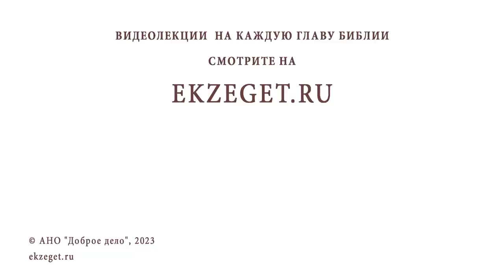ЕСЛИ БЫ ИУДА НЕ ПРЕДАЛ ХРИСТА, ТО РАСПЯТИЯ БЫ НЕ БЫЛО ? Протоиерей Максим Первозванский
Команда Экзегет.

В сегодняшнем видео на библейском портале Экзегет вместе с протоиереем Максимом Первозванским отвечаем на вопрос : "Если бы Иуда не предал Христа, то Распятия бы не было?"

🔸"Эффект бабочки"
🔸 История Иуды - история величайшего падения человека
🔸 Решение синедриона о смерти Христа
🔸 Суд над Христом
🔸 Предвидение Христа
🔸 Духовные законы